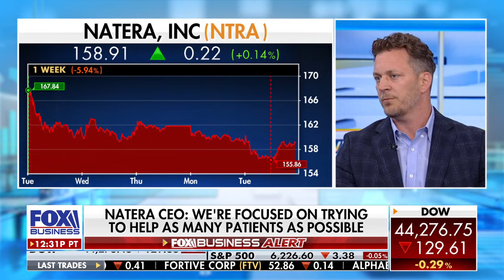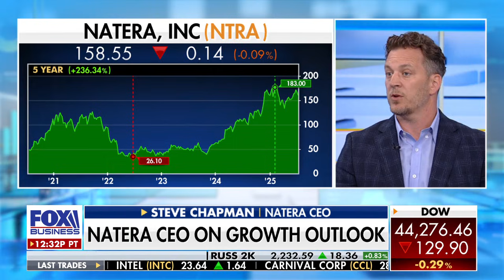Technology helps detect recurrence of cancer through a blood test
Natera CEO Steve Chapman discusses the evolution of the company over ten years and how the company helps cancer patients on 'The Claman Countdown.'